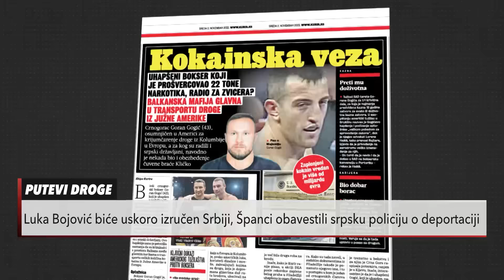PUTEVI DROGE: Ko je Pljevljak Goran Gogić optužen za šverc kokaina vrednog milijardu dolara?